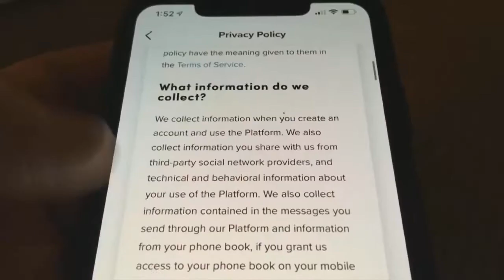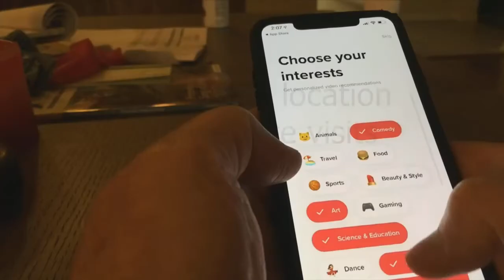Officials mull TikTok ban due to security concerns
Jamey Tucker has the story.